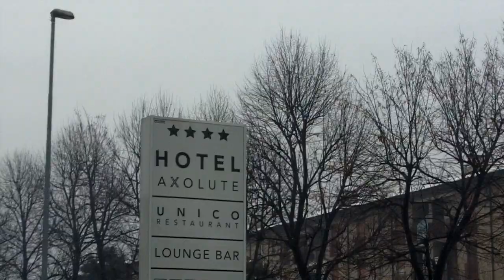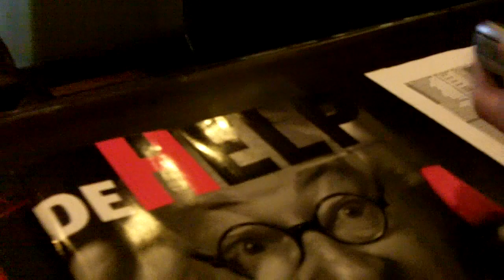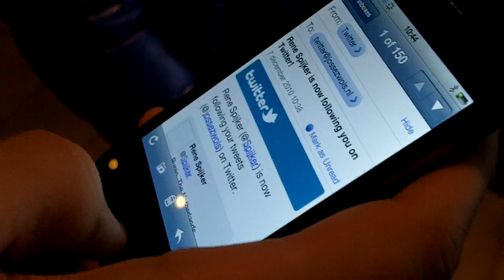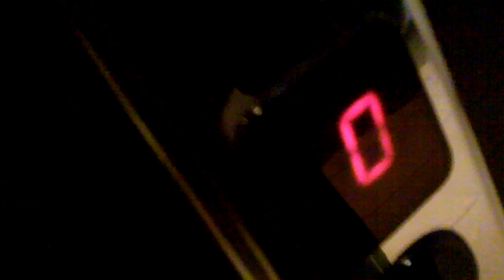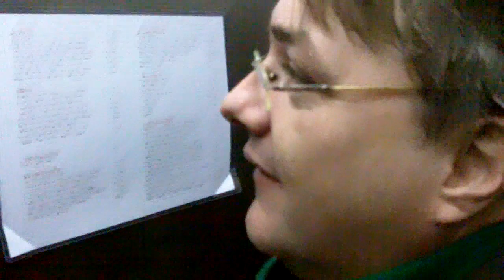Aankomst in het Axolute hotel in Cantù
Aankomst in het Axolute hotel in Cantù na een busreis van 15 uur.